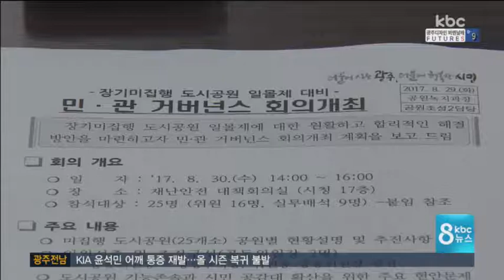도시공원 일몰제...광주형 해법 찾을까?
장기 미집행 도시공원 문제를 풀기 위해서
민*관이 머리를 맞대고 나섰습니다.

민간 자금을 끌어들이면서도
도시 공원을 최대한 살릴 수 있는 해법을
과연 찾아 낼 것인지 관심입니다.